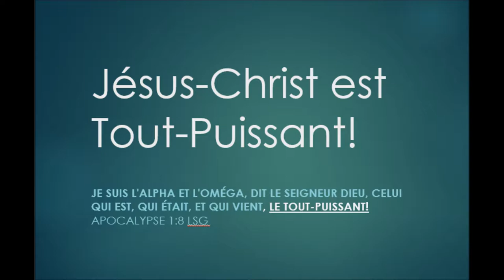Témoignage : Gardez la foi en Jésus-Christ!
Que votre cœur ne se trouble point, croyez en Dieu et croyez en moi. dit le Seigneur..le seigneur est tout-puissant pour nous secourir en toute chose. faisons lui d'avantage confiance. Amen!